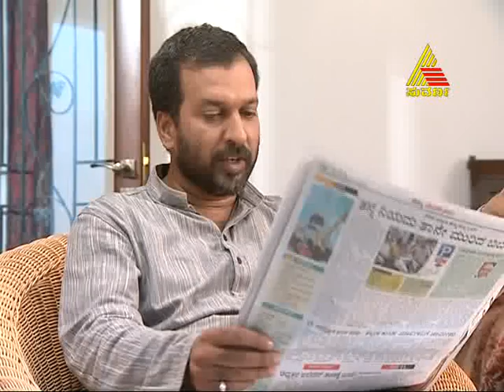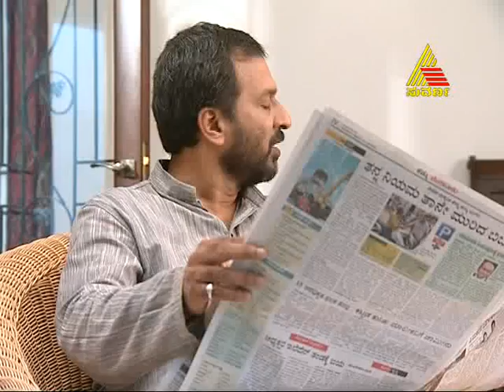Aragini - Episode -28 - 05.09.13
Aragini is an adaptation of 'Iss Pyaar Ko Kya Naam Doon', a famous soap in Hindi. Aragini is a
love -- hate relationship between Sidharth Patil, an arrogant business tycoon and Khushi, a bubbly young girl from Bijapur. A series of unexpected incidents in their lives brings them together. The tussle between these contrasting characters forms the crux of the story.